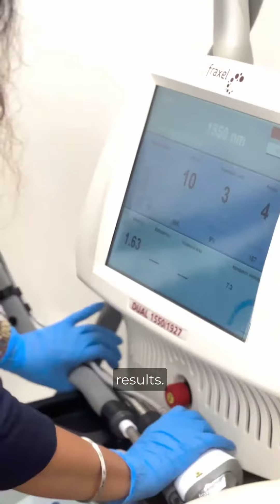What is a ThermaFrax treatment? Find out more.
Dr. Ophelia shares more about what a ThermaFrax treatment involves, with a behind-the-scenes look at beauty journalist Lucia Ferarri receiving her first ever ThermaFrax treatment at the clinic.

ThermaFrax is a non-invasive procedure that combines Thermage FLX for skin tightening and lifting, followed by Fraxel Dual Laser to treat fine lines, wrinkles and pigmentation.

This is great for women and men who want a natural rejuvenating treatment that will come into effect as soon as they leave the clinic. It can be described as an alternative to a mini face-lift, without any form of surgery.